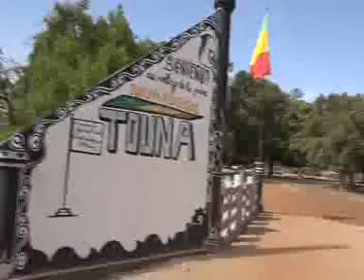Almani bah Mamadou Konate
Almami bah song grand prêcher cheick Mamadou Konate dit haidara junior fasso dionla konate